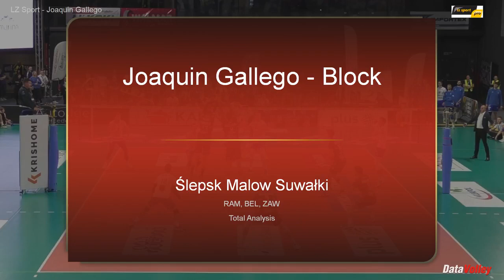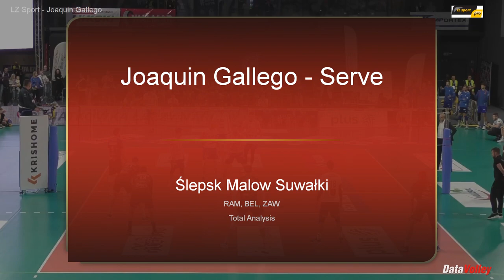LZ Sport Joaquin Gallego 5min